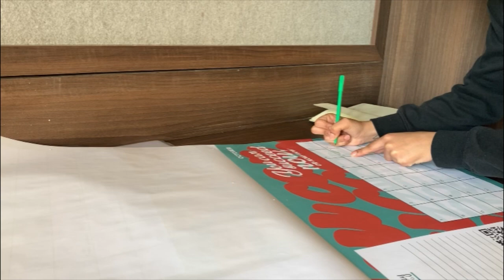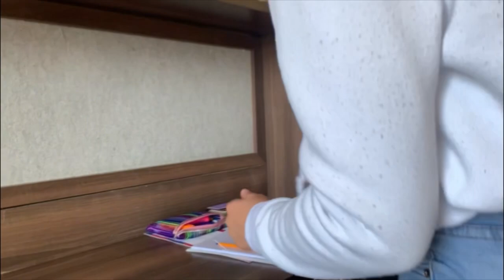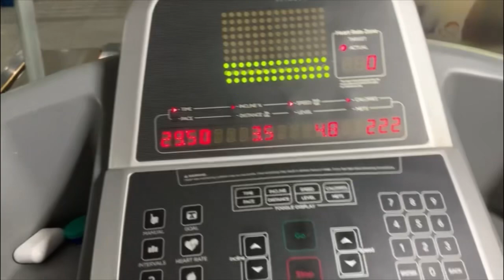unidiaries💕a day in my life vlog